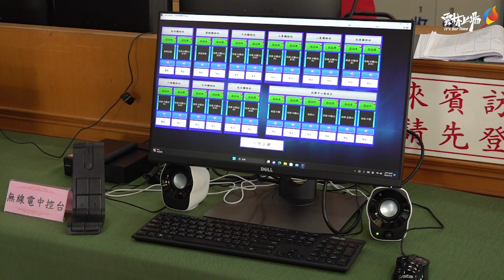雲林消防隊全國首創救災緊急求救專用無線電 張麗善:科技救災再進化守護全縣民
強化通訊科技，提升救災量能，雲林縣消防局在縣長張麗善大力支持，自108年迄今已投入4000多萬元經費，逐步完成汰換老舊無線電相關設備，110年已將手提無線電列入個人標準裝備， 111年完成全部救災救護車輛車裝台汰換為數位式無線電，更率全國之先將所有救災車輛配置「第二部救災現場專用無線電」，今年更在全縣救災主力車上配備「第三部求救專用無線電」，增設無線電專用機房、9個中繼台輔助站，達成通訊無死角目標，並朝著2030雲林政策願景邁進。

消防無線電救災通訊原為類比式系統，在進行較遠距離收發信號時，易受地形或建築物阻擋影響，導致收訊不良情形發生，近年來又發生幾起重大火災造成消防員不幸殞命，因此改善無線電通訊品質刻不容緩，無線通訊數位化可大幅改善收訊不良問題，進行訊號雜訊過濾以增加良好通訊品質及涵蓋範圍，雲林縣自108年起，逐步汰換舊有類比式無線電設備，110年已將手提無線電列入個人裝備，配置外勤幹部每人2台、隊員每人1台，已領先大多數縣市，111年將所有線上救災、救護車輛之車裝台全數汰換為數位化設備，並率先在救災車輛配置第二部救災現場專用無線電，今年更在救災主力車配置「第三部求救專用無線電」，為全國第一。

今(25)日雲消無線電數位化及全國首創救災緊急求救專用無線電成果發表記者會，張麗善縣長、雲林縣消防局長林文山、斗六市長林聖爵、縣議員林岳璋、王又民、賴淑娞、曾博鴻議員秘書張心瑜、黃勝志議員秘書賴志恩、陳芳盈議員秘書廖秉政、日本艾可慕(ICOM)株式會社組長山邊 信晃、至鴻科技股份有限公司業務經理辛長宏、僑翔科技股份有限公司總經理黃健豪、經理黃韋霖、雲林縣政府聯合服務中心副主任何圳鈞等人一同出席見證雲林縣藉由科技救災再進化，守護全民保安康決心。

消防局局長林文山表示，消防局在強化通訊方面不遺餘力，先是在所有救災車輛配置於「第二部現場救災專用無線電」，利用近距離及高功率穿透力，可使指揮官在危急時刻即時下達撤退命令，另外考量災害現場深入地下室或高樓等恐有無線電收訊不良之情況，更增購輕便化設計並獨立供應電源4小時以上的移動式中繼台2部，確保現場救災通訊品質，保障消防人員執勤安全，今年更在全縣救災主力車上配備「第三部求救專用無線電」，並貼上「現場」、「指揮」、「求救」等以顏色區別的防水貼紙標示，率先導入加強版MANDOWN緊急求救功能，若災害現場內部救災人員不幸發生緊急情況時，手提台可發出MAYDAY求救訊號並切換緊急求救頻道，同時移報救災主力車無線電車裝台發出求救警示聲並顯示求救人員姓名，即時確認受困同仁並派遣救援小組使用緊急求救頻道入內救援。

另外在消防局建置數位無線電專用機房，採用網路架構方式建構受理中心無線電新式中控派遣台，可以直覺式透過觸碰螢幕電腦切換頻道及收發無線電，另外還在林內、莿桐、斗南、土庫、二崙、北港、口湖、台西、北五分隊架設無線電中繼輔助站，以VPN網路串接，可將最清晰的無線電數位訊號透過網路回傳到消防局指揮中心，而指揮中心也可以直接將數位訊號經由網路傳送到中繼輔助站發送到救災前線，而這些都可以透過觸碰螢幕來操作使用。

縣議員也是義消副總隊長林岳璋指出，在張麗善縣長上任後這些年來，大幅改善救災救難裝備器材、提升人員訓練。指揮、搜索、後勤、醫療，整體救災工作中，最重要就是通訊溝通，在很多救災場合由於溝通不良，導致不幸結果。感謝張縣長編列4000多萬預算，讓所有救難人員都能有一部專屬手提無線電、增設中繼站與指揮系統連線，建構第一線救難人員救災時更安全退路。也期勉未來救災方向仍要朝救災科技化加速前進。

縣長張麗善表示，工欲善其事、必先利其器，在建構安全家園的同時，必須兼顧救災人員的救災利器，方能事半功倍，這幾年在消防安全方面的努力，無論是在第二套消防衣之配置、救災、救護車輛汰舊換新以及各式救災、救護裝備添購，大家有目共睹，相信這次在無線電全面數位化的輔助下，救災人員在救災過程中可以更加安全，民眾的生命財產也可以獲得加倍保障。